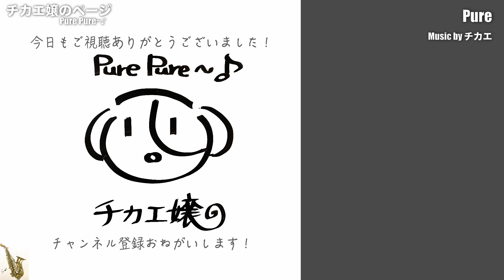【卒業写真/松任谷由実】ヴェノーヴァ(Venova) Cover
■お知らせ■

🔴LINE LIVEで生配信（生ライブ演奏）やってます★彡

LINE LIVEのアプリをダウンロード！
お気軽に遊びいらして下さいね(#^^#)

私のチャンネルはこちら👇
🎷ぴゅあチカエ嬢👱‍♀️サックスのお部屋🐶

通常配信時間
・昼12時頃～
・夜19時頃～

Curved Soprano SaxでAIさんのアルデバランを吹いてみました★ チカエ嬢のページ・839ページ目

Tenor Saxで福山雅治さんの桜坂を吹いてみました★ チカエ嬢のページ・840ページ目

Curved Soprano Saxで松任谷由実さんの春よ、来いを吹いてみました★ チカエ嬢のページ・841ページ目

Curved Soprano Saxで森山直太朗さんのさくら（独唱）を吹いてみました★ チカエ嬢のページ・842ページ目

こちらの音源は株式会社全音楽譜出版社様のフルート・レパートリーVol.2の付属のCDを使用させていただきました(^^♪

358